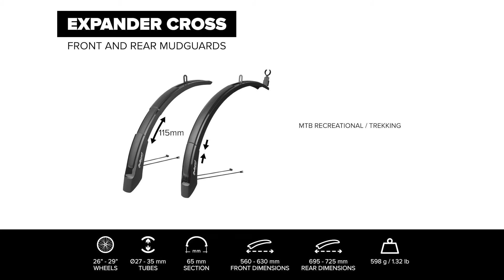Expander Cross - Perfect fit for your MTB or Trekking bike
The Expander CROSS Mudguards assure a perfect fit for your MTB or Trekking bike.
The Expander set can be adjusted in length – 115mm - for a better fitting according to the usage of wheel size. The longer the guards, the greater the coverage and more protection they offer — full mudguards also keep a lot of salt-laden winter road spray off your bicycle.

The rear guard combines 4 exclusive mounting options to assure the perfect fitting on the bike frame.
-   Option 01 – Original set
-   Option 02 – Long Clamp – Large space between the frame and the wheel
-   Option 03 – Short Clamp – Few spaces between the frame and the wheel
-   Option 04 – ZIP TIE - No space at all between the frame and the wheel

These mounting options combined with the possibility to expand the guards will guarantee a universal fitting for all bikes and optimal protection for you.
All these are integrated into a fancy and stylish double-finishing mudguard that will make your bicycle even cooler! The age of black block guards is over!